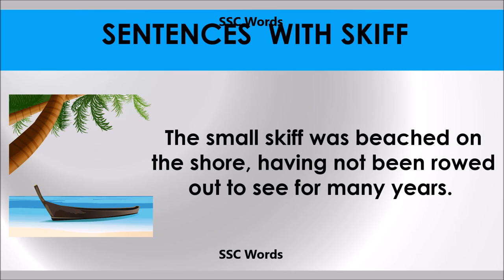Skiff # Improve English # Meaning and 5 sentences # GRE CAT GMAT word # SSC Words